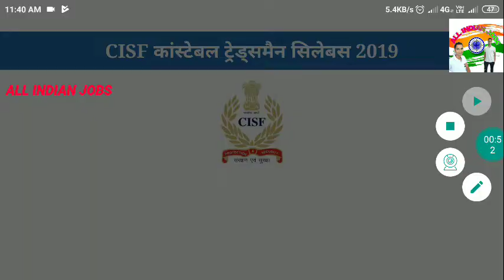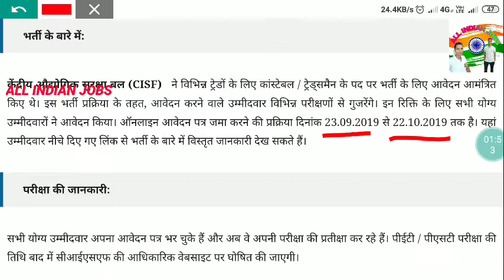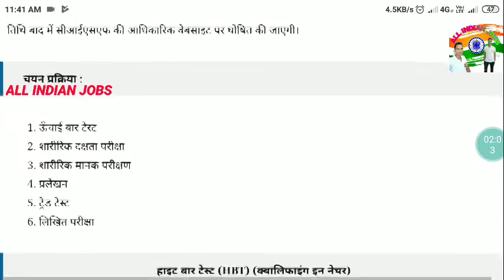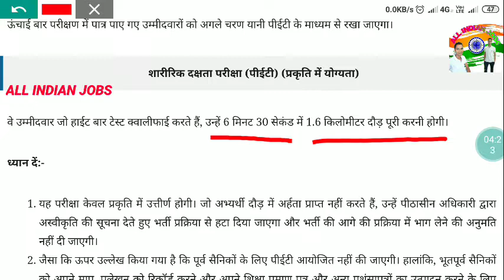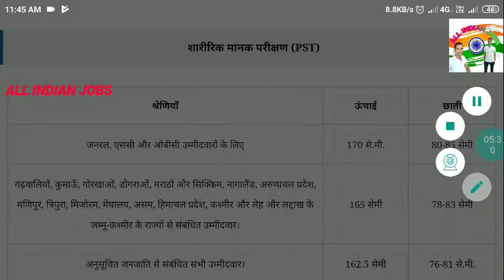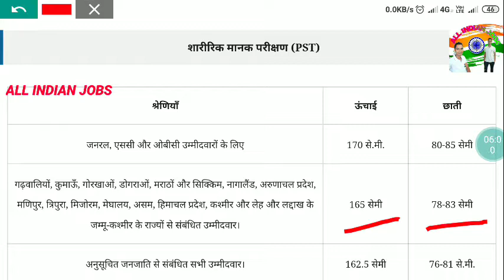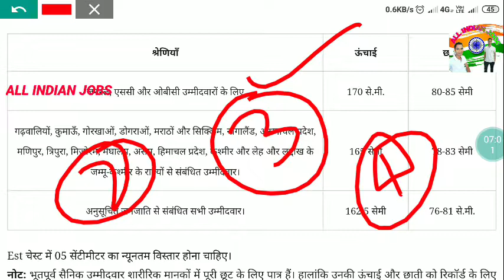CISF कांस्टेबल ट्रेड्समैन सिलेबस 2019 Physical किस प्रकार से होगा।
ऊँचाई बार टेस्ट
शारीरिक दक्षता परीक्षा
शारीरिक मानक परीक्षण
प्रलेखन
ट्रेड टेस्ट
लिखित परीक्षा